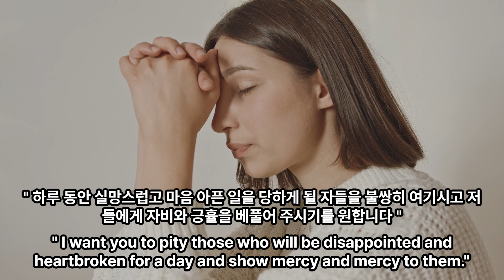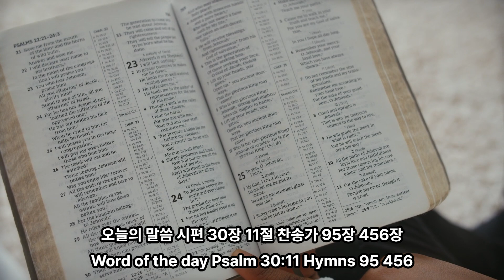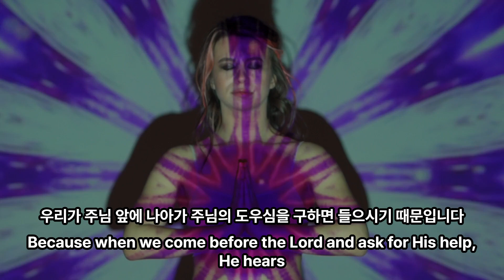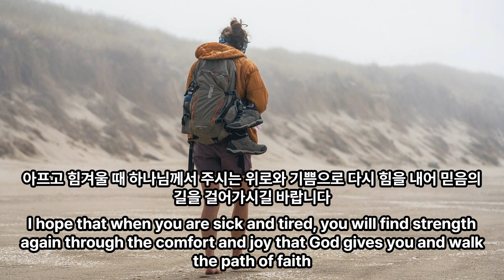[은혜의샘터] 나의 슬픔이 변하여, with a change in my sorrow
이 세상에서 힘들고 어려운 일들로 눈물 흘릴 때 우리를 위로하시는 주님이 계십니다.